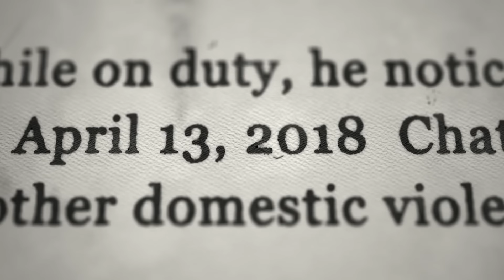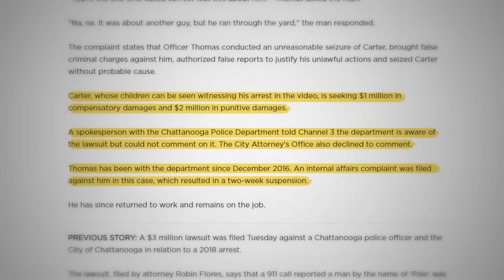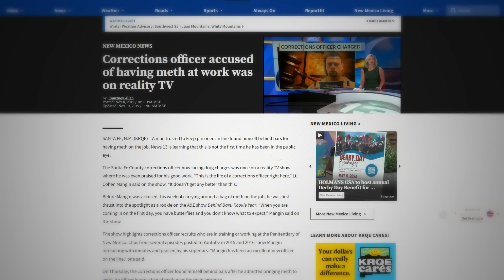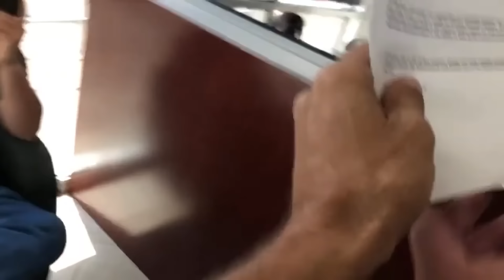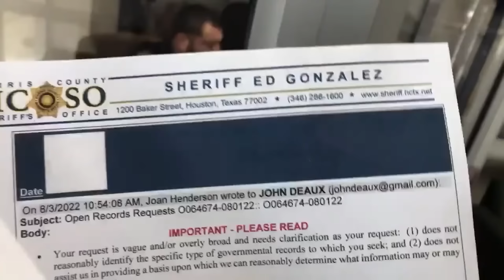When Corrupt Cops Realize They've Been CAUGHT..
These are times when corrupt cops got caught red handed.